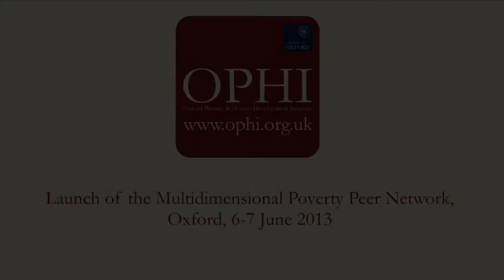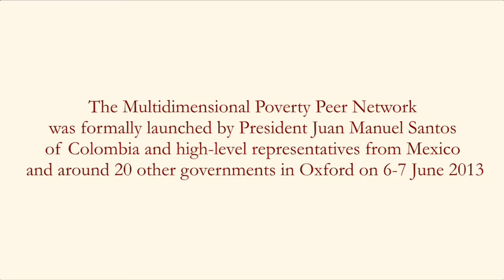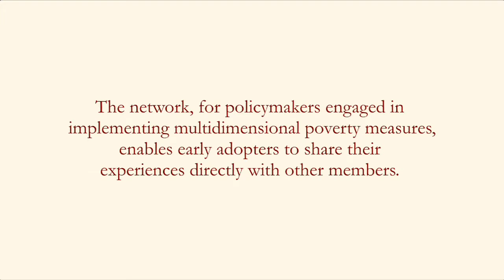MPPN Launch Conference 2013. Professor James Foster & Dr Sabina Alkire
Roundtable discussions